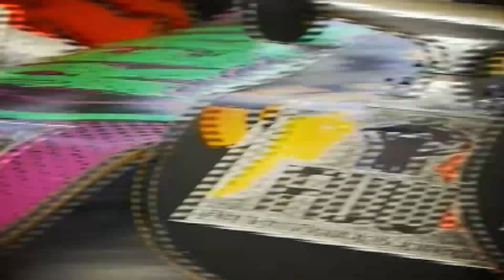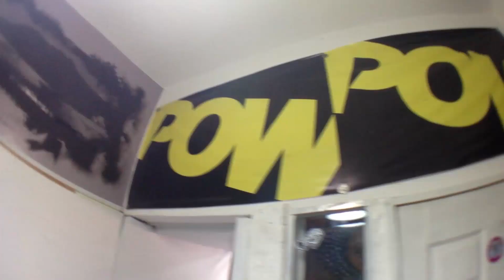Conexión Sur @ Estudio Musical Baroni [2]